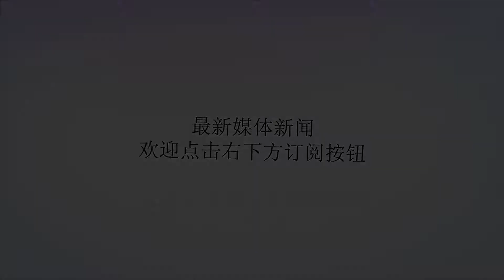81岁外婆传授的炖鸡汤秘方，简单好学，包你炖出鲜美的好鸡汤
谢谢！81岁外婆传授的炖鸡汤秘方，简单好学，包你炖出鲜美的好鸡汤